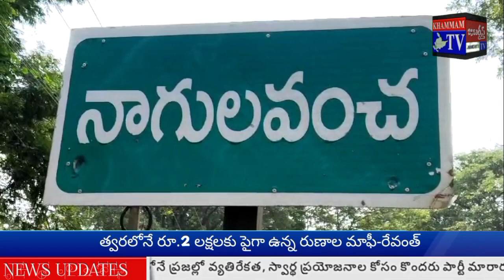జబర్దస్త్ టీవీ KHAMMAMTV స్వయంభూ శ్రీ కనకదుర్గ అమ్మవారి 12వ వార్షికోత్సవాలు @ నాగులవంచ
అన్నం పరబ్రహ్మ స్వరూపమని.. అన్ని దానాల్లోకి అన్నదానం శ్రేష్టమైనదని, మహా దానమని నిర్వాహకులు పేర్కొన్నారు.
ఖమ్మం జిల్లా చింతకాని మండలం నాగులవంచలో దసరా నవరాత్రి మహోత్సవాల్లో భాగంగా స్వయంభూ శ్రీ కనకదుర్గ అమ్మవారి 12వ వార్షికోత్సవాలు అంగరంగ వైభవంగా కొనసాగుతున్నాయి.
ప్రత్యేక అలంకారాల్లో భాగంగా.. అమ్మవారు శ్రీ మహా చండీ దేవి అవతారంలో భక్తులకు దర్శన భాగ్యం కలిగించారు.
దేవాలయం పురోహితులు రాళ్లబండి వెంకట రమణ శర్మ, రాజరాజేశ్వరి దంపతులు, అరుణ్ సందేశ్ అమ్మవారికి అభిషేకం ప్రత్యేక అలంకరణ, పూజలు, అర్చనలు చేశారు.
అమ్మవారిని దర్శించుకునేందుకు నాగుల వంచ పరిసర ప్రాంత ప్రజలు వేలాదిగా తరలివచ్చారు.
అనంతరం భవాని మాత, స్వాములకు, భక్తులకు మహా అన్నప్రసాదాన్ని సమర్పణ చేశారు.
ఈ సందర్భంగా దేవాలయం నిర్వాహకులు జబర్దస్త్ టీవీ, ఖమ్మం టీవీ తో మాట్లాడారు.
నాగులవంచ గ్రామంలో స్వయంభుగా వెలసి, మహిమాన్వితంగా వెలుగోందుతున్న అమ్మవారిని దర్శించుకొని, తరించాలని సూచించారు.
దేవాలయం అభివృద్ధికి.. ధన, కనక, వస్తు రూపేణా సహాయ, సహకారాలు అందించాలని వారు కోరారు.
కార్యక్రమాన్ని శ్రీ కనకదుర్గా ఉత్సవ కమిటీ ప్రతినిధులు మద్దినేని వెంకటేశ్వర్లు, ఇమ్మడి కాశయ్య, తాతా మోహన్ రాజు, తాతా విజయ మాత, సుంకు మాధవి, శ్రీధర్ రెడ్డి, వంకాయలపాటి సత్యం, మురుకుంట్ల నాగరత్నం, కల్పన, అనగాని సీత, రామారావు, వంకాయలపాటి సుభద్ర, కందిమల్ల రామారావు, ఆలస్యం సాయి గణేష్, కంభం నరేష్ బృందం పర్యవేక్షించారు.